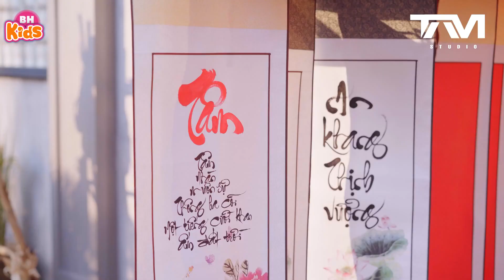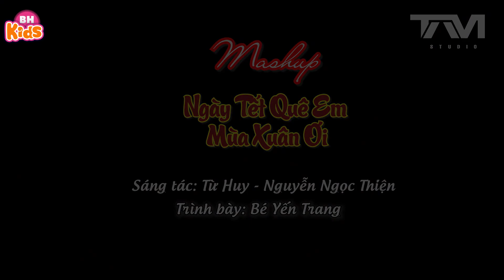MASHUP Ngày Tết Quê Em, Mùa Xuân Ơi - Bé Yến Trang | Nhạc Tết Thiếu Nhi Vui Nhộn 2023